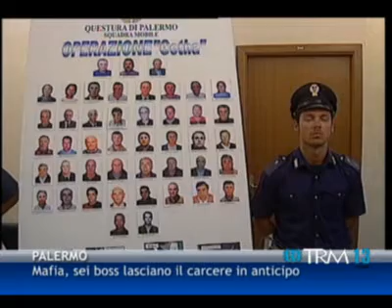26 08 13 - Mafia, sei boss lasciano il carcere in anticipo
26 08 13 - Mafia, sei boss lasciano il carcere in anticipo